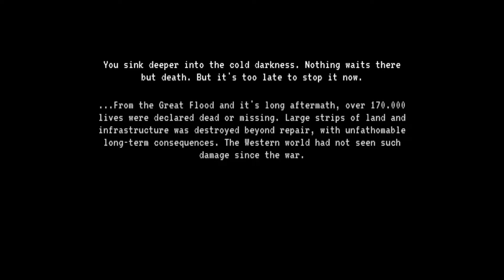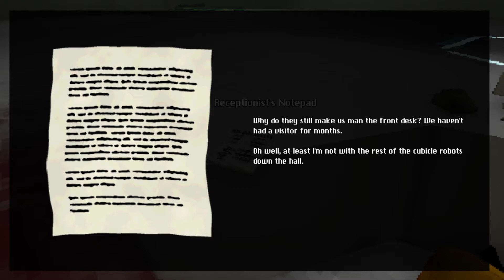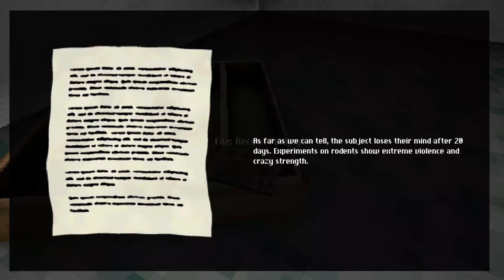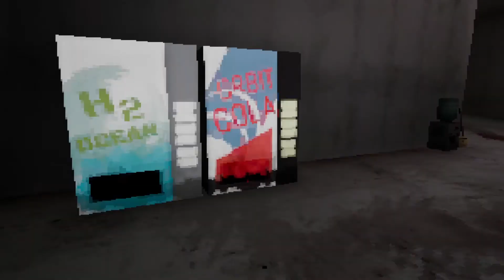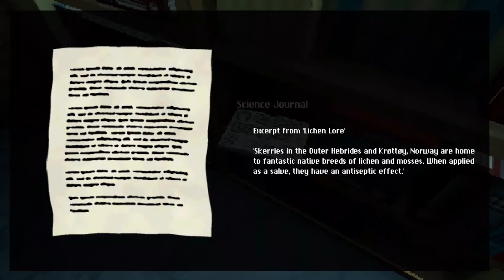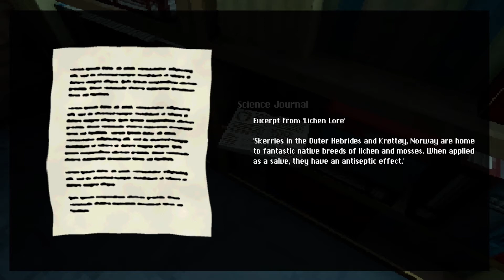3 Random Horror Games | Part 6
No Commentary Gameplays, Let's Plays, Playthroughs, Walkthroughs of Indie Games, Horror Games, Adventure Games ,Game, Gameplay, Walkthrough, Video Game, Upcoming horror, Gaming.